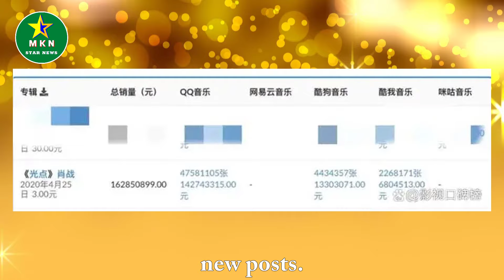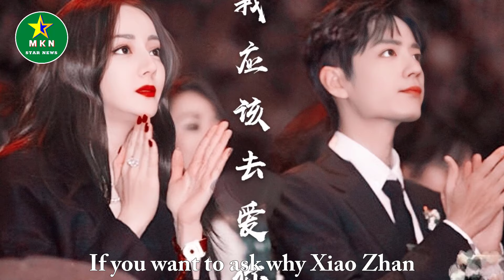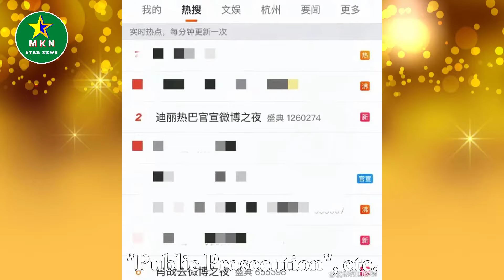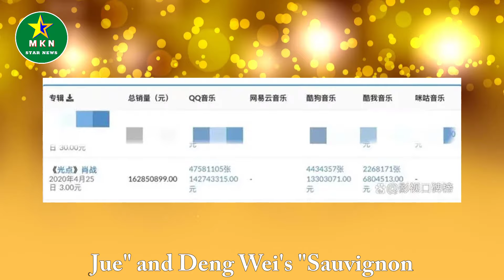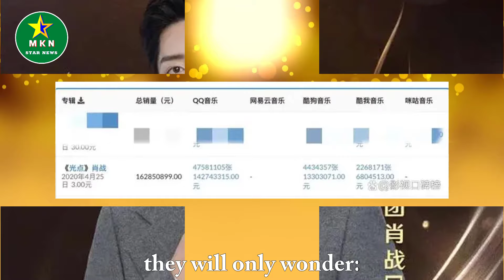Xiao Zhan Reba Weibo night official, more popular than Wang Hedi and Deng Wei